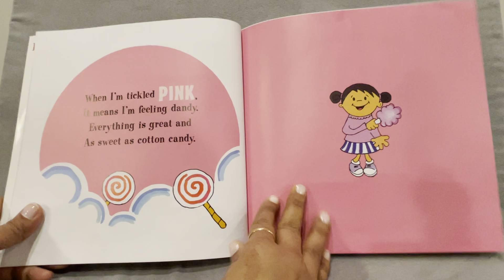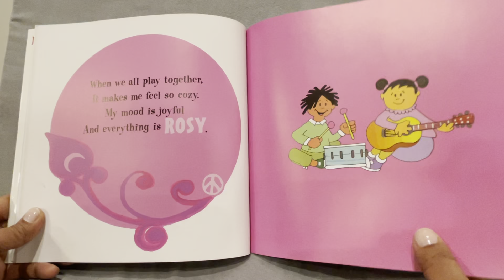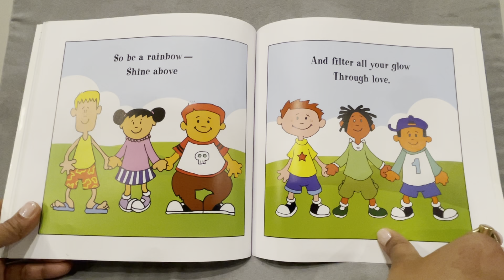I am a Rainbow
A colorful read aloud book for all of us to understand our emotions and be able to share how they feel.